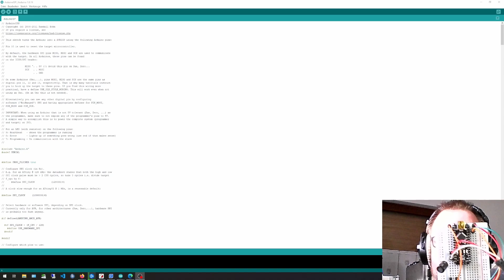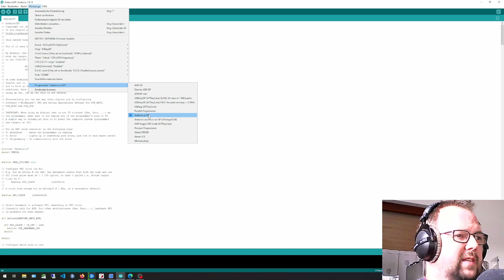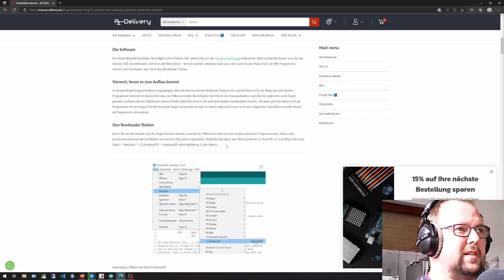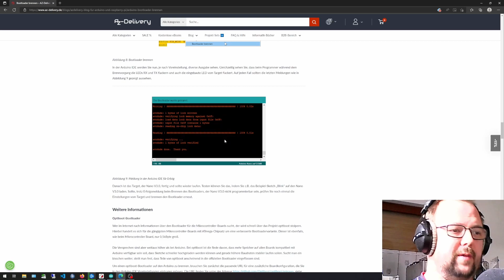Arudino Nano/Uno Klipper Connect zu Pi als Secondary MCU Flashfehler beheben !